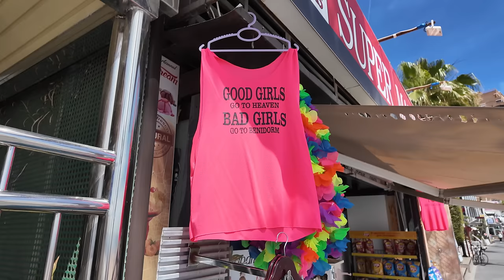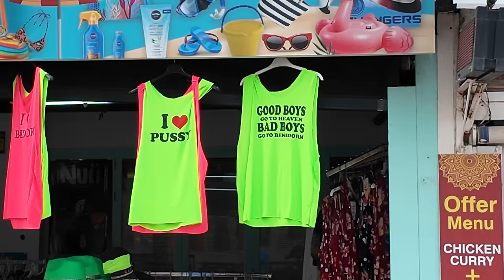I Watched Football In Europe's WORST City